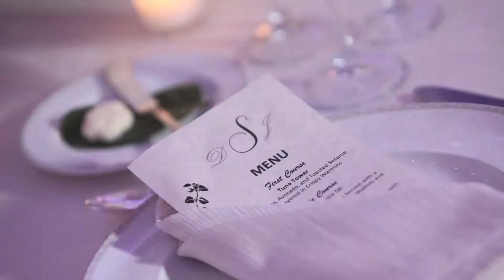Rockleigh Country Club-Stark Studio